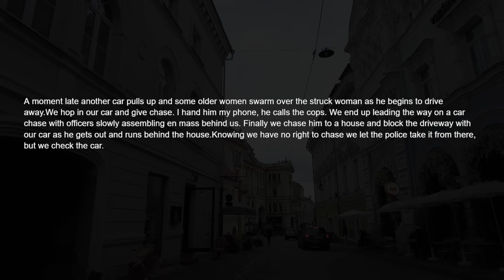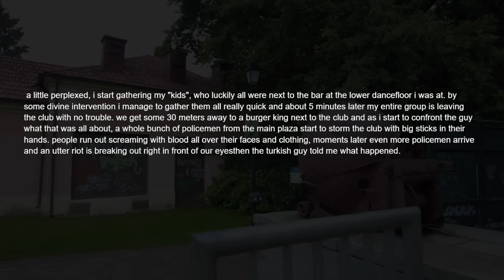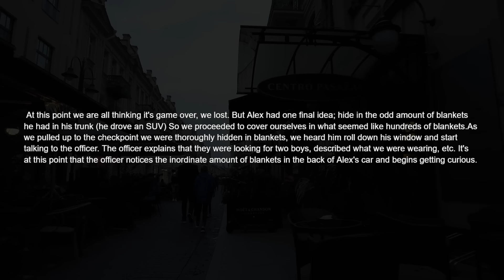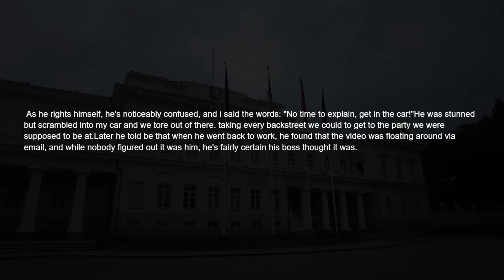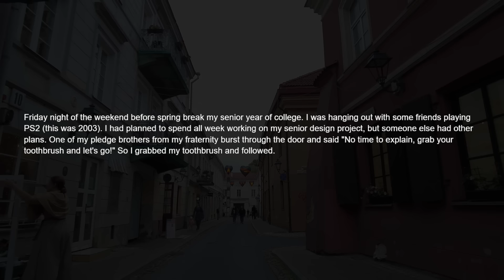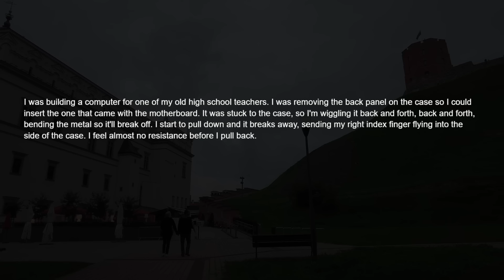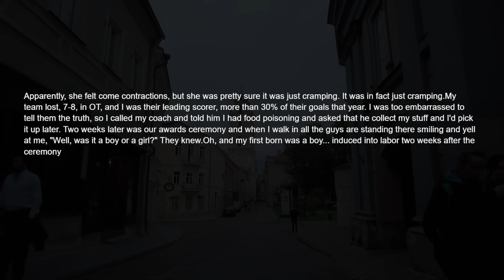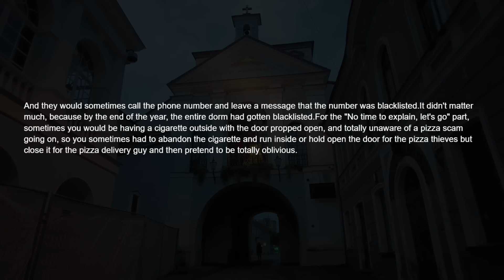What's Your Best "No Time To Explain, Let's Go" Story?